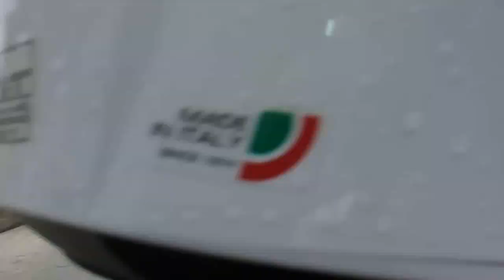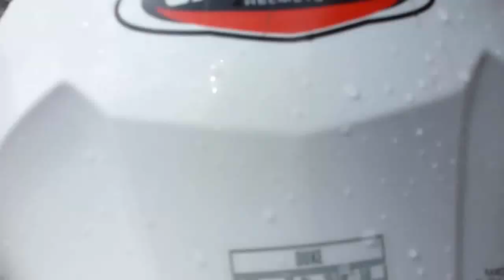Going down the Stelvio Aug 2013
Shot by Sophie Siegel from the back of a 1990 Honda Pan European on a Panasonic compact. 7/8/13